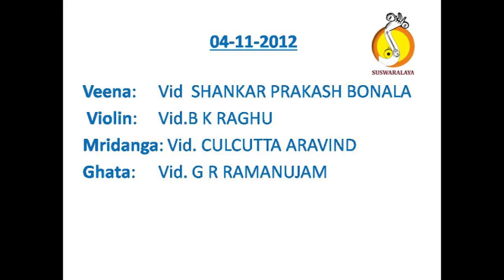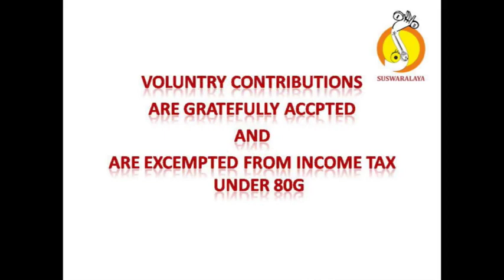5 NINNADA KANNADA ADI THYAGARAJA